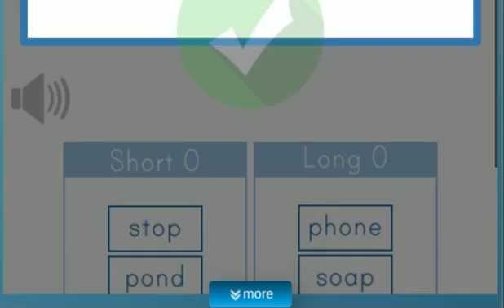what im thinking about when im at home and how long i shode do it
somewhere in my brain of mine